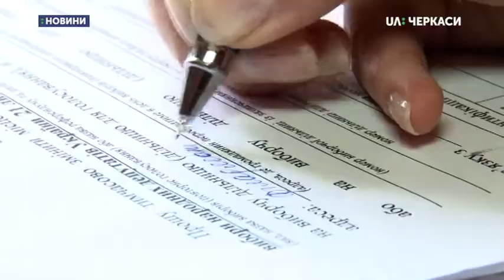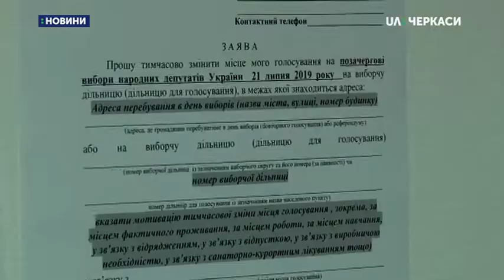Зміна місця голосування на парламентських виборах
38 людей звернулося до Соснівського та Придніпровського відділів ведення реєстрації виборців, аби змінити місце голосування на парламентських виборах. Стартував процес 24 травня. Про це журналістам Суспільного повідомила Світлана Крамар, начальниця управління з питань держреєстрації Черкаської міськради. Громадяни, які робитимуть вибір не за місцем проживання, мають звернутися до відділу й отримати відповідне посвідчення. Позачергові парламентські вибори в Україні відбудуться 21 липня. Детальніше – у сюжеті Тетяни Недбайло.